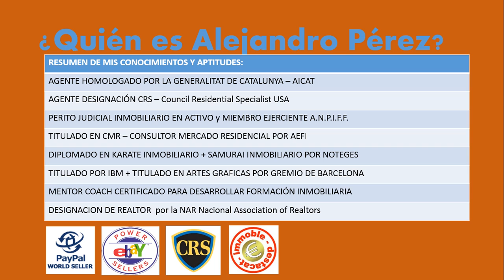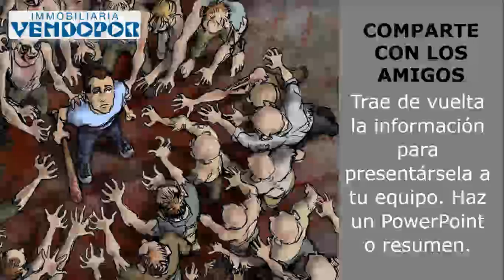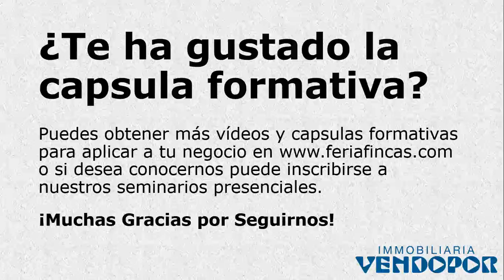Guia de Supervivencia Zombi para conferencias y eventos ¿Quieres estar preparad@?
Guia de Supervivencia Zombi para Conferencias y Eventos... ¿Quieres estar preparad@ para su proxima convención inmobiliaria?

Adaptado y Presentado por

Mejor visualizar la guia que comentarlar por escrito...

¿Alguna cita más a contemplar? ¿Quieres trabajar con nosotros? ¿Quieres ser Dueño de tu Tiempo e Ingresos? ¡Nosotros te Ayudaremos! Visita para apuntarte en nuestra sección de empleo...

Cuando le preguntan por una Agencia Inmobiliaria de Barcelona y que sean expertos en los Barrios de Nou Barris y Eixample de Barcelona en España ¿Tiene alguna en mente? ¿Quiere conocer la experiencia de algunos de nuestros clientes del Mundo? Somos expertos en gestionar todo tipo de propiedades en la ciudad de Barcelona (Spain) donde puede vivir con total tranquilidad y tenemos experiencia trabajando con personas del Mundo Entero con alto grado de satisfacción, de ahi nuestra formación continua obteniendo titulaciones y homologaciones siendo las principales el estar homologado por la Generalitat de Catalunya con AICAT nº 2887 Agencias Inmobiliarias de Catalunya + CRM Consultores en Mercados Residenciales + Spain Realtors + CRS Council Residential Specialist + Peritos Judiciales + Expertos en Garantias de Alquiler junto a nuestros servicios profesionales de Gestión de Patrimonios + Gestión de Comunidades + Servicios Técnicos + Servicios Juridicos + Gestión Integral de Arrendamientos + Gestión Integral de Comunidades Vecinales + Tasaciones de Propiedades + Certificados Energéticos + Cedulas de Habitabilidad + Periciales Judiciales + Gestión de Herencias + Servicio de Albacea Testamentario + Gestión Hipotecas Inversas + Home Staging y cualquier servicio relacionados con bienes inmuebles... ¡Estamos a su disposición para lo que precise tanto en Nou Barris de Barcelona como en el Eixample de Barcelona entre otros barrios de la ciudad de Barcelona en España (Spain) Teléfonos 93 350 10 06 + 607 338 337 + 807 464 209 ¿Quiere Vivir en Barcelona? ¿Busca Vivienda en Arrendamiento en Nou Barris de Barcelona? ¿Quiere Comprar Casas o Pisos en Barcelona (Spain)? ¡Nosotros le ayudaremos con todas las Garantias! ¿Quiere formarse con nosotros? Visite